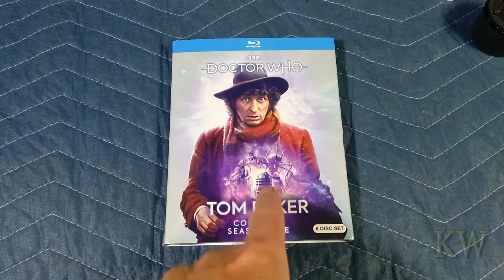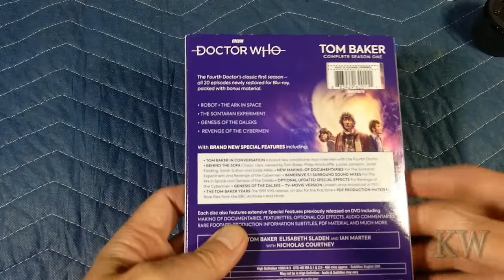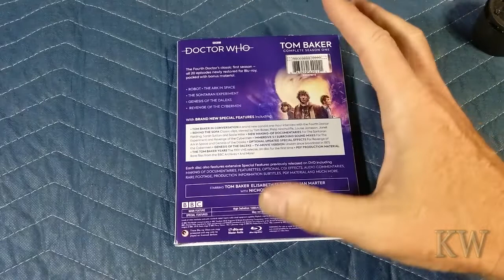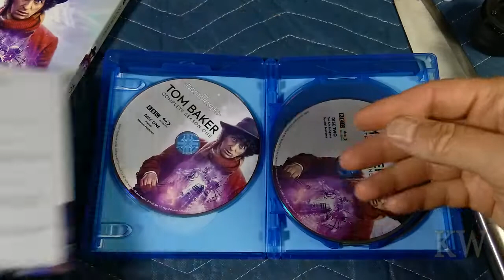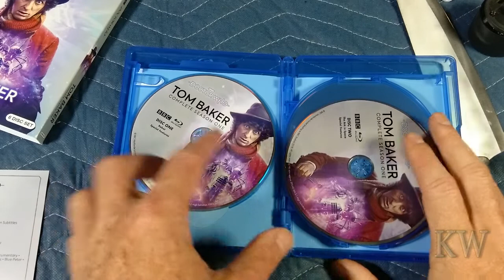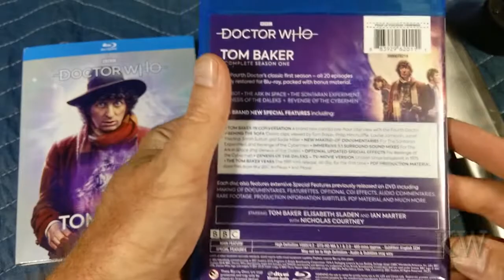Doctor Who Tom Baker - Complete Season One Blu-ray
The Tardis has finally arrived with season 1 of the great Tom Baker on Blu-ray.  Let's take a quick look at what you get.